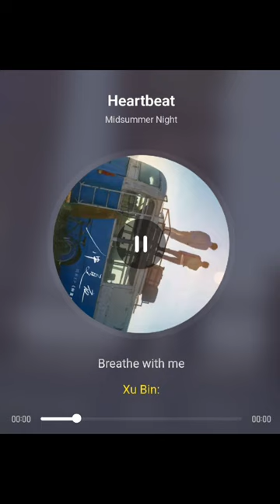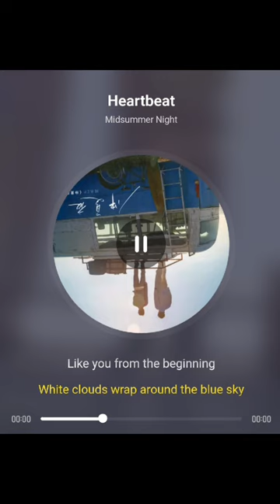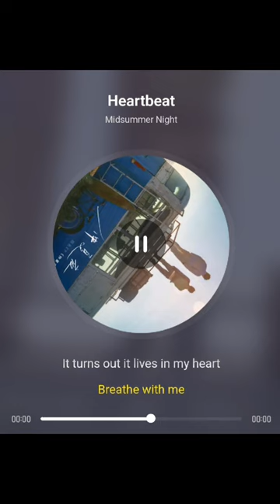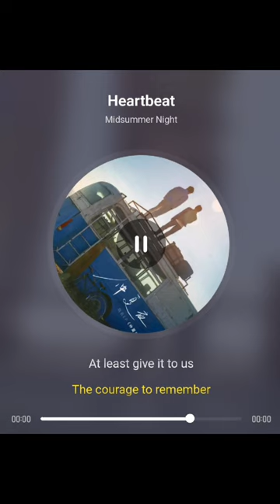XuBin JiongMin 仲夏夜 Midsummer Night - 心动 (Heartbeat) Full Audio with English Lyrics (Auto-trans)